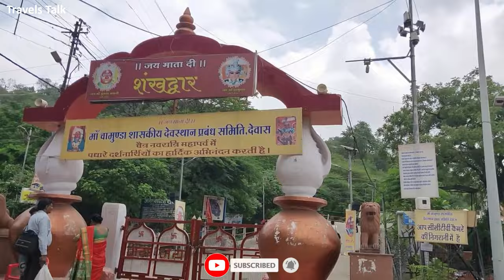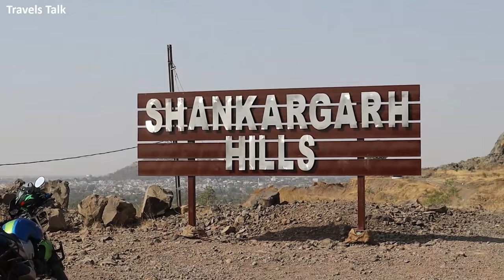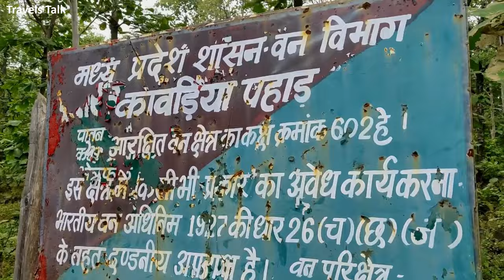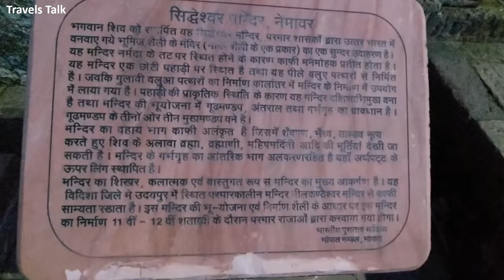Top 10 Famous Tourist Place in Dewas | देवास में घूमने की जगह | Dewas mata Mandir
Top 10 Famous Tourist Place in Dewas | देवास में घूमने की जगह | Dewas mata Mandir | Dewas Shahar Tour |

देवास मध्यप्रदेश का एक प्रमुख शहर है  और इंदौर से सिर्फ 35 किलोमीटर की दूरी पर स्थित है। देवास शहर की बात करे तो ये औद्योगित क्षेत्र की वजह से बहुत अधिक प्रचलित है जिसके कारन यहाँ भारत के कोने कोने से आकर लोग बसे हुए है | देवास में प्रमुख कारखाने जैसे टाटा इंटरनेशनल लिमिटेड (चमड़ा उद्योग), सनफार्म (दवा उद्योग), बैंक नोटप्रेस, जो की देश का सबसे पुराना नोट छापने का कारखाना में से एक है, जिसकी स्थापना 1974 में हुई थी, जहाँ वर्तमान में 100 से 2000 तक के सभी नोट छापे जा रहे है। देवास अपने कई प्रमुख स्थानों, तीर्थ स्थलों और प्राकतिक स्थानों के लिए भी जाना जाता हैं, देवास शहर के टूरिस्ट प्लेसेस की बात करने से पहले आप से निवेदन हैं वीडियो को पूरा देखें।